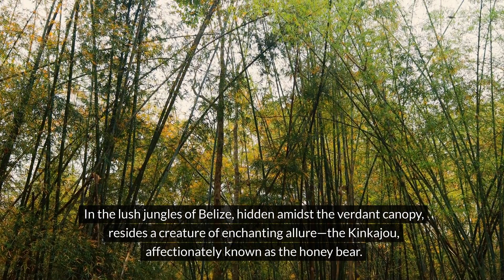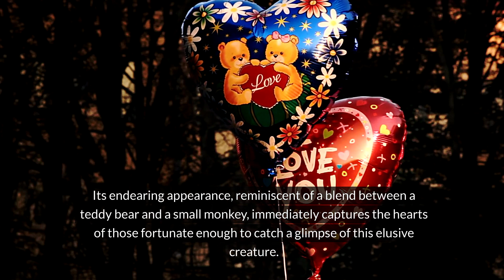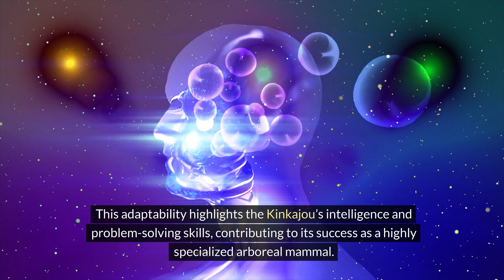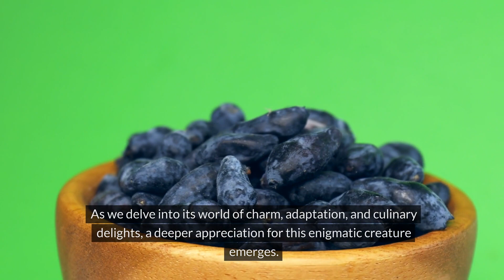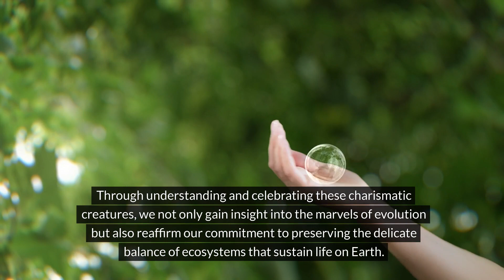Kinkajou Adventure: Uncovering Belize's Wild Secrets